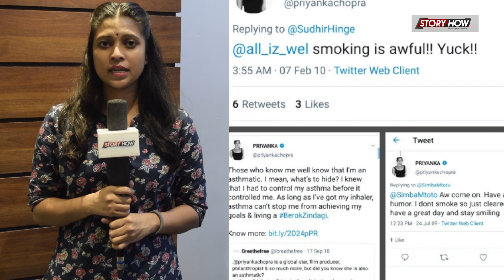5 News 5 Views | 5 बड़ी ख़बरें | 22/07/2019